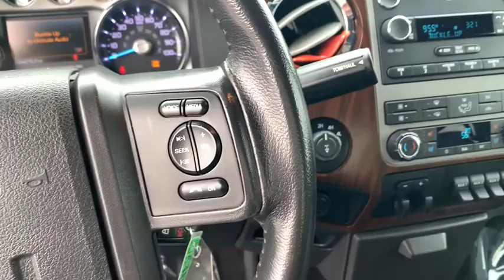2012 Ford F-350 Sandwich, Oswego, Yorkville, Plano, IL 27873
Used 2012 Ford F-350 available in Sandwich, Illinois at Gjovik Ford. Servicing the Oswego, Yorkville, PLano, IL area.
2012 Ford F-350 King Ranch - Stock#: 27873 - VIN#: 1FT8W3BT3CEA27873

Gjovik Ford
2600 US Rt 34 E

Engine: 6.7L Power Stroke 4V Diesel V8 (B20), 4 Doors, 4-wheel ABS brakes, 4WD Type - Part-time, Automatic Transmission, Clock - In-radio display, Engine hour meter, External temperature display, Four-wheel drive, Head airbags - Curtain 1st and 2nd row, Intermittent window wipers, Passenger Airbag, Pickup Bed Type - Regular, Power steering, Privacy/tinted glass, Split-bench rear seats, Stability control - Stability control with anti-roll, Tachometer, Tilt and telescopic steering wheel, Traction control - ABS and driveline, Trailer hitch, Transmission hill holder